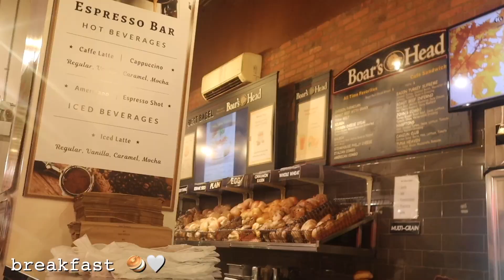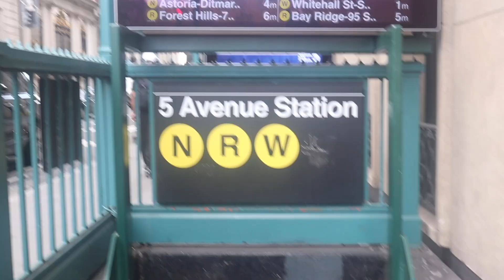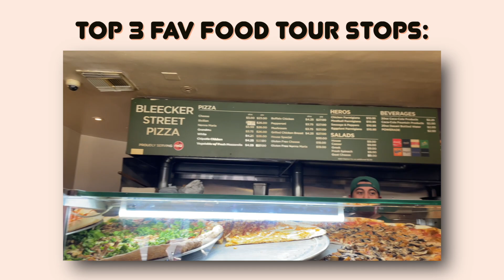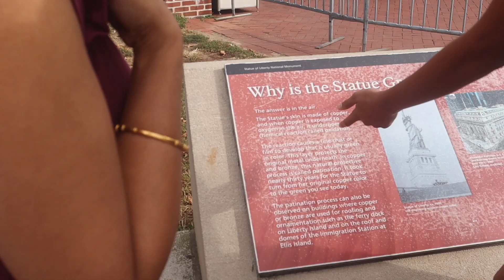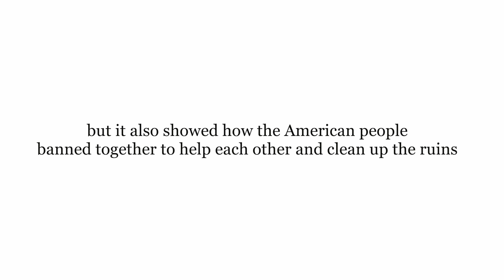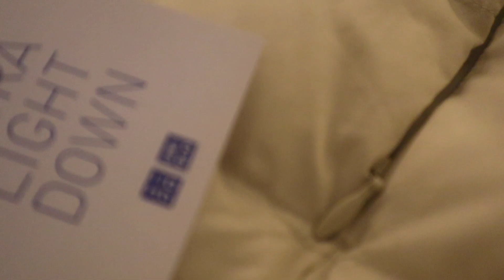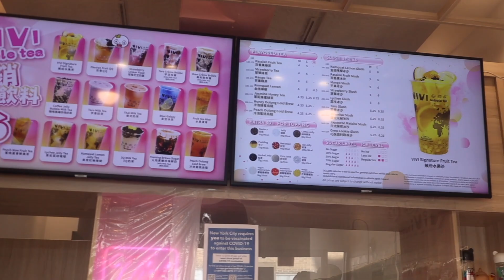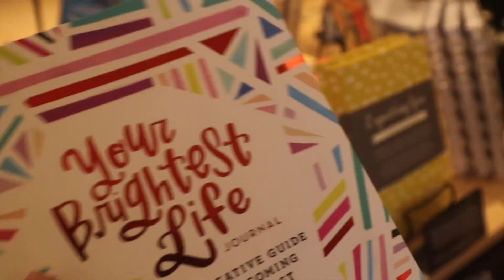spend a weekend in nyc with me! | new york city vlog 2021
hey guys! today’s video is a  new york city vlog! I spend the long weekend in nyc and brought you guys along with me. In this video we went to central park, went on a nyc food tour, visited the statue of liberty, went to the 9/11 memorial, shopped around soho and more!

✰ faq✰
☼ what do i film with? canon eos m50! 📸
☼ what do i edit with? FCPX! 🎬
☼ when did i start youtube? may 31st 2020! 🔥

-samira 🧸💌